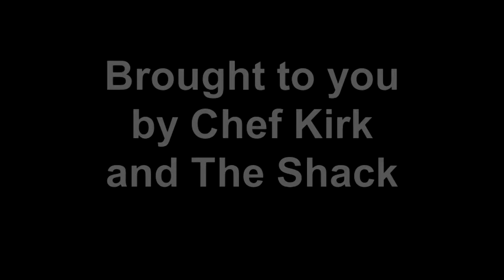Preparing Lake Superior White Fish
Chef Kirk Bratrud demonstrates how to prepare a Lake Superior Whitefish from start to finish, including removing pin bones, breading, and pan frying it to perfection. Chef Kirk is a James Beard Foundation Award Winning Chef.